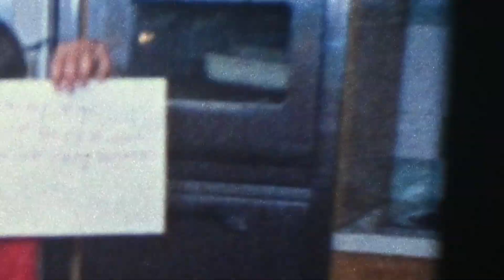Halls Birthdays Early 70s